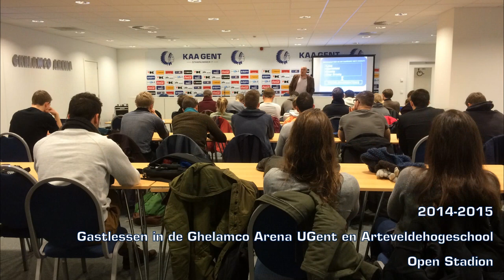De communitywerking van KAA Gent 2014-15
vzw Voetbal in de stad verzorgde ook in het seizoen 2014-15 de maatschappelijke werking van KAA Gent. Met vele tientallen initiatieven gebruikte de organisatie de wervende kracht van KAA Gent ten voordele van de samenleving. Het opzetten van sociale projecten, het verhogen supportersbetrokkenheid, het coördineren van een open stadionwerking en een niet-commerciële publiekswerking en het opzetten van geëngageerde initiatieven rond jeugdvoetbal zijn de gestelde doelen. Want KAA Gent is meer dan voetbal! (Muziek: 'Gantoise is Kampioen', Tekst en muziek Wim Claeys,